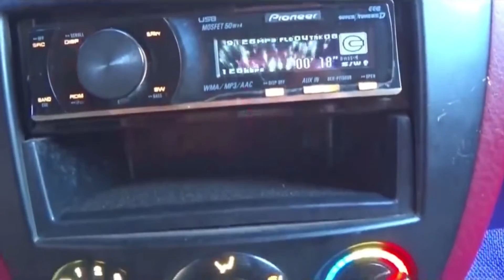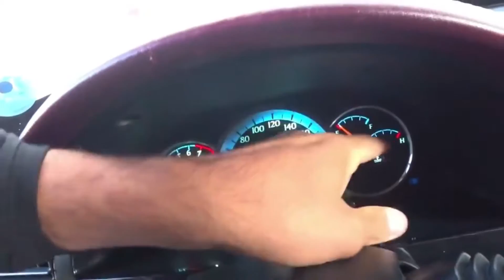Ajoyib tuning, bunaqasini ko'rmagansiz